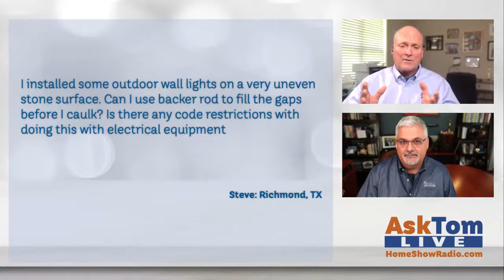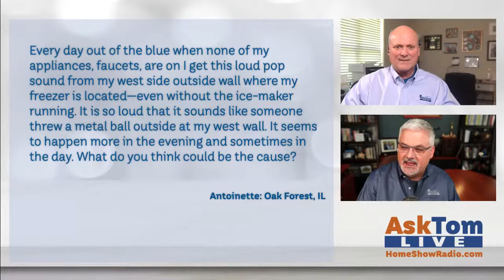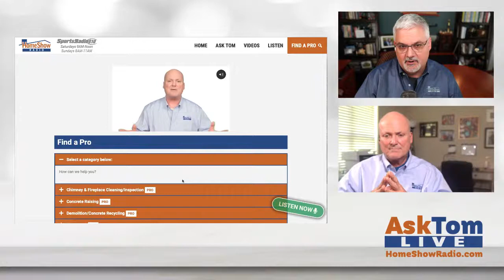AskTom LIVE [Encore Presentation]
Get tips from Tom Tynan to take better care of your home. Learn how you can get projects done like a pro from one who knows. Tom's a retired homebuilder with a degree in architecture. This show was originally streamed on 5/20/21.